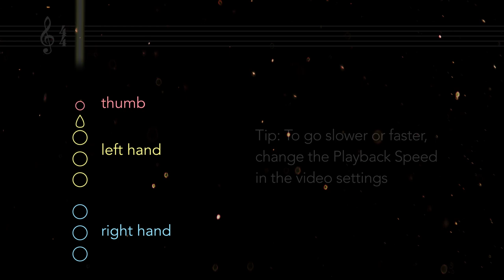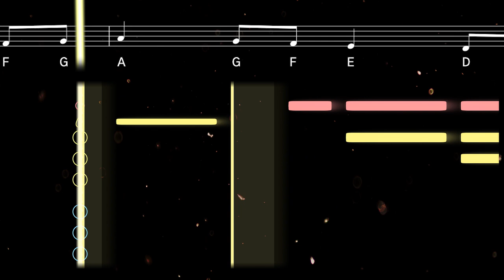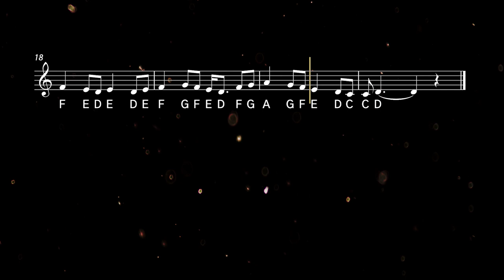How to play Stairway To Heaven on Clarinet | Clarified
Learn to play Stairway To Heaven with this easy clarinet tutorial. Play along with the backing track, sheet music, and fingerings for beginners ♫ Printable sheet music available

With its iconic guitar introduction and solo by Jimmy Page, Led Zeppelin's 1971 hit Stairway to Heaven has gone down as one of the most iconic songs in rock history.

0:00 Tutorial
1:42 Playalong